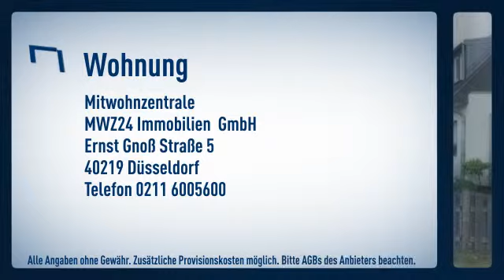Meerbusch- Strümp: individuelles Dachgeschoss-Apartment in einem gepflegten Einfamilienhaus.